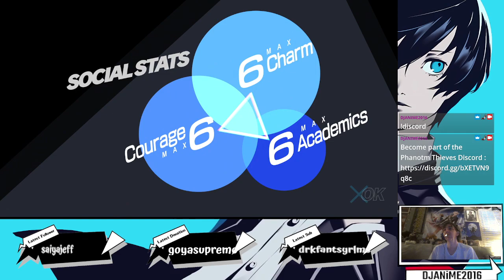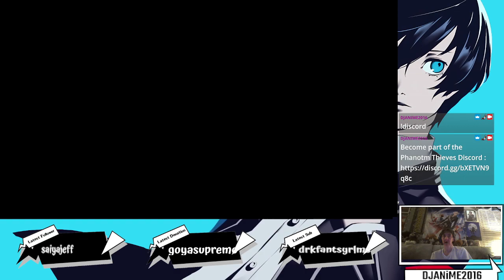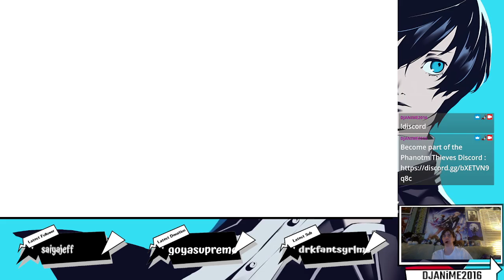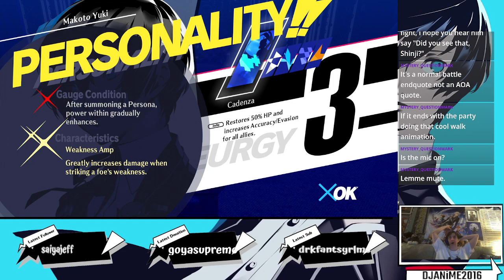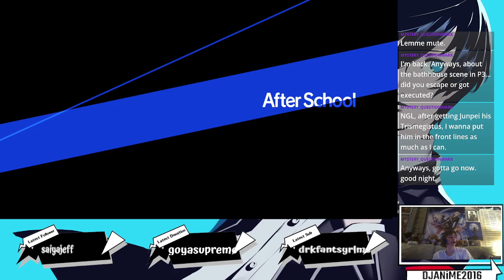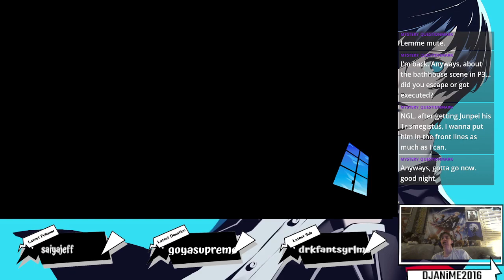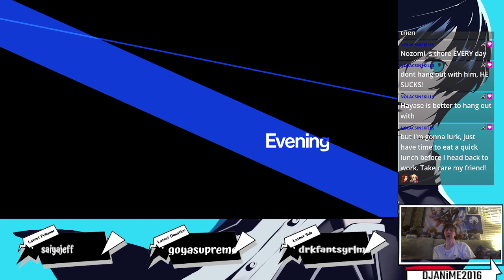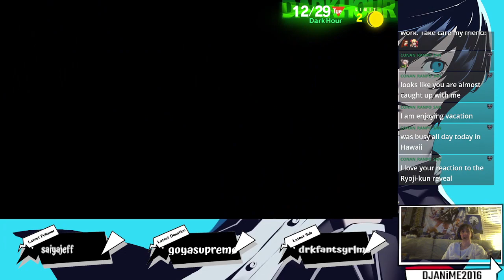P3R| First/Blind Playthrough| Day 23: December Finals and More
Finals and Christmas Holiday.  New Eve Deadline approaches!